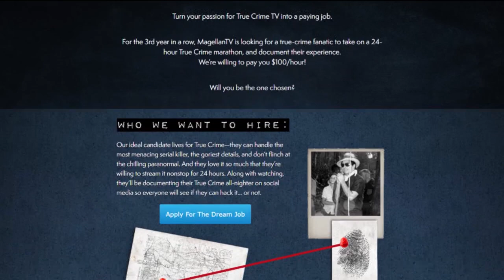Glute Workout At The Desk & Random Stories | Jenny Milkowski 4-9-22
Did you see this video?!

A bear was trapped inside a family's SUV for 6 hours--destroyed the car and then reportedly punched through the windshield to escape!

Catch me anchoring 6am-11am Saturday and Sundays!